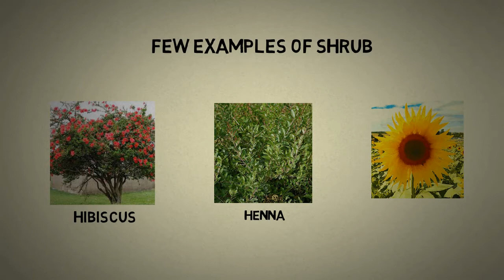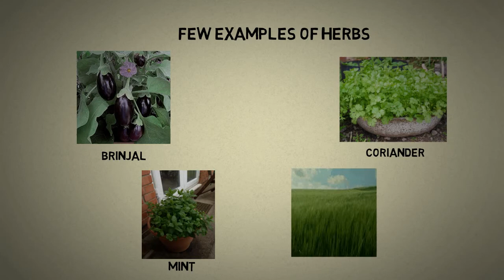CLASS 2 | Flash & Strings | GK | PLANTS WORLD